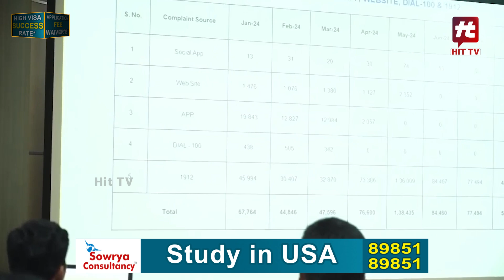విద్యుత్ శాఖపై భట్టి విక్రమార్క సమీక్ష | Bhatti Vikramarka Review | Congress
Watch : విద్యుత్ శాఖపై భట్టి విక్రమార్క సమీక్ష | Bhatti Vikramarka Review | Congress @Hittvtelugunews